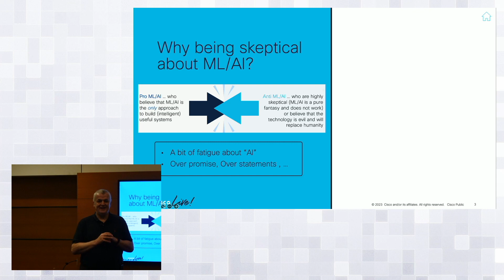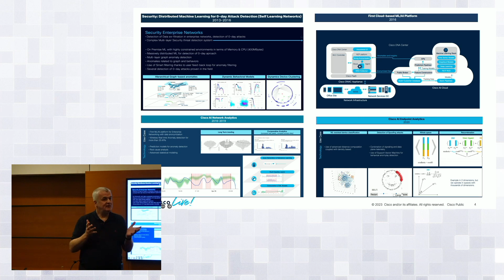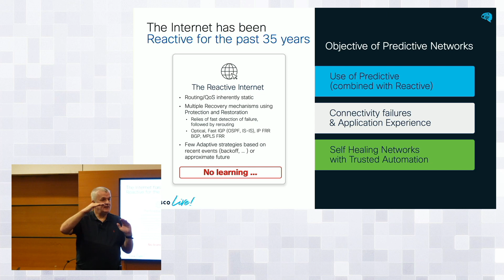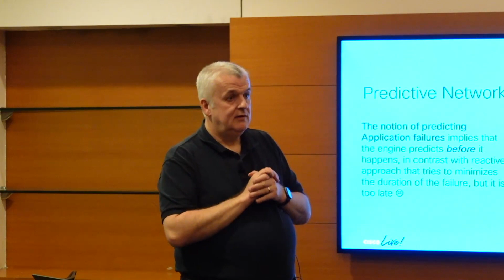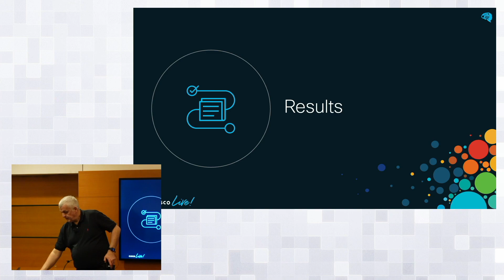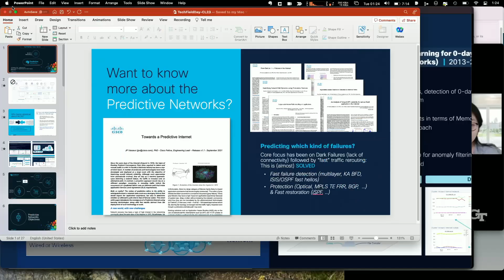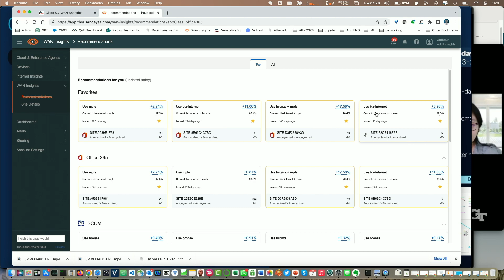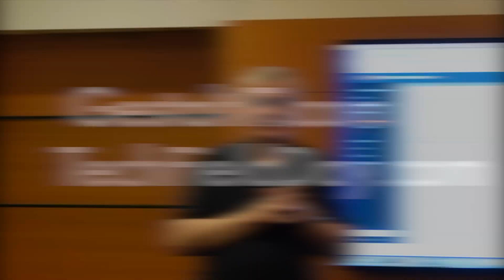Cisco Predictive Networks with JP Vasseur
In this session JP Vasseur reviews the main technology components and architecture of Predictive Networks and shows a live demo.

Presented by JP Vasseur, Cisco Fellow, Head of Engineering, Predictive Networks. Recorded at Tech Field Day Extra at Cisco Live EMEA 2023 on February 7, 2023. for more information.